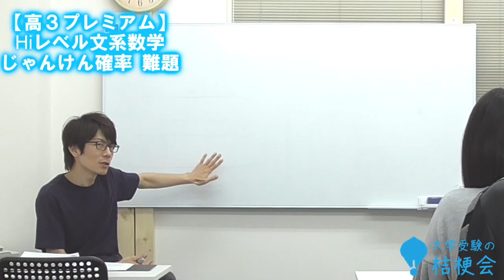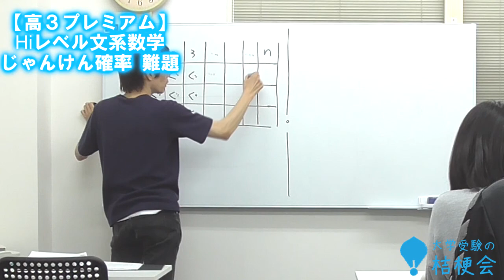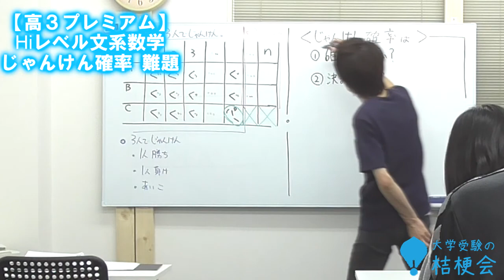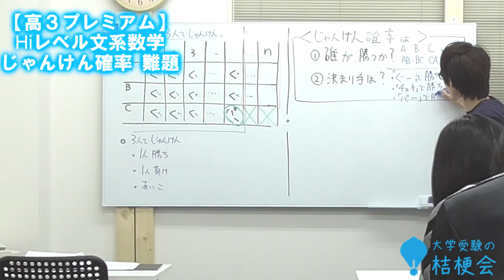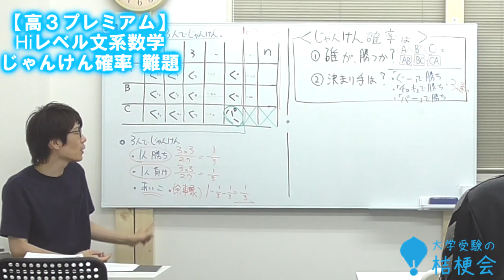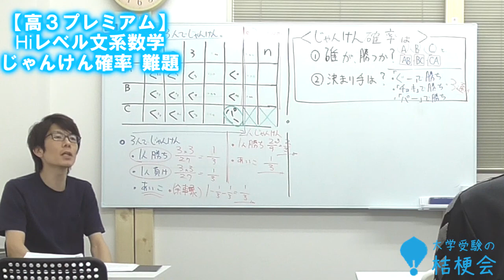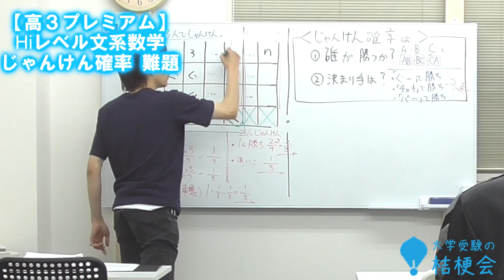【高3premiumコース Hiレベル文系数学】確率編 実際の授業をご覧ください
【先着10名限定!999円!!】高3プレミアムコース 1週間体験
締切 5/5 土曜

【受験メンターはじめました】
skypeでの受験相談を受付けています。
以下のページから、ご予約下さい。